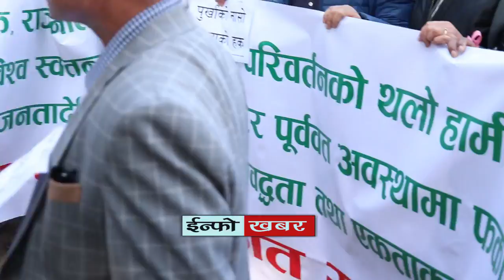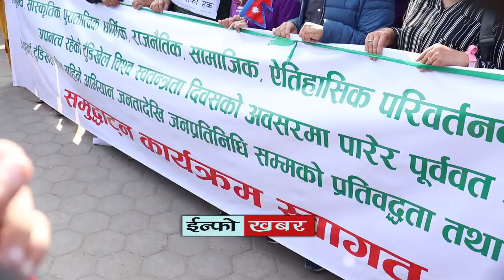टुँडिखेल कसको विर्ता ? अब लिनेछ जनताले फिर्ता